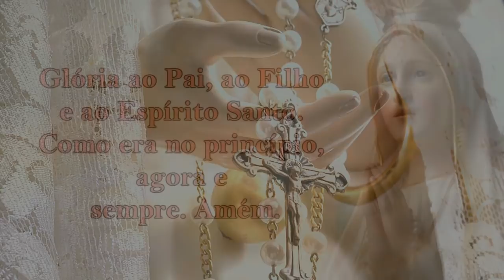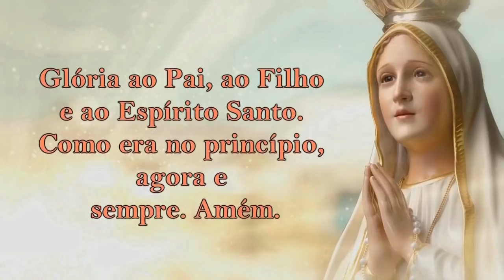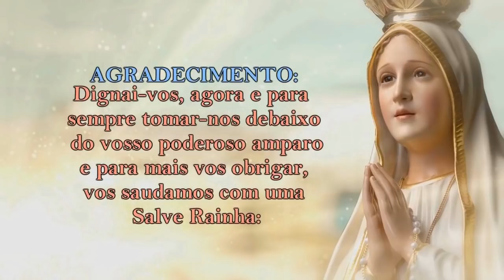Mistérios DOLOROSOS 01/09/2020 # Terças e Sextas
As terças e sextas os Mistérios Dolorosos!

1º Mistério – A agonia de Jesus no Horto das Oliveiras
2º Mistério – A flagelação de Jesus atado à coluna
3º Mistério – A coroação de espinhos
4º Mistério – Jesus carrega a Cruz para o Calvário
5º Mistério – Crucificação, sofrimento e morte de Jesus

📢  EVANGELIZE CONOSCO!

📸 Instagram ➦ @cyntiacandela
🔎 Telegram e Facebook: ➦ Cyntia Candela

Salmos 50,17

Mateus 5,16

📢  EVANGELIZE CONOSCO!

Oração do Santo Terço - Mistérios Dolorosos
As terças e sextas